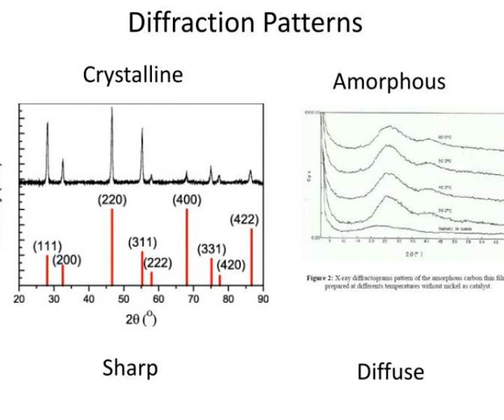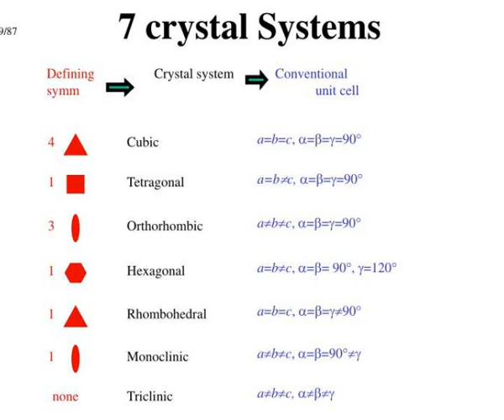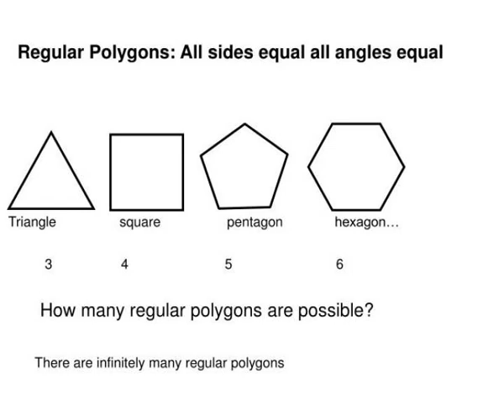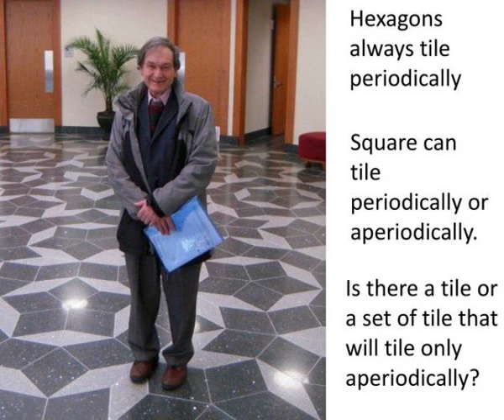the nobel prize in chemistry 2011